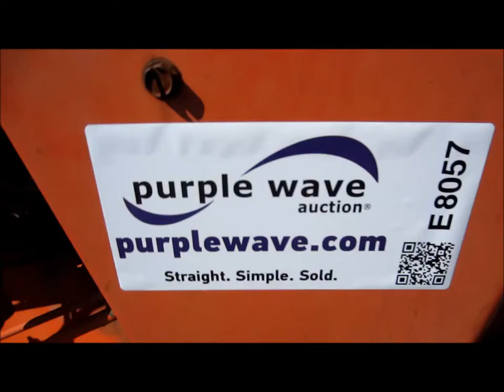1988 Case 885MF tractor for sale | sold at auction November 20, 2012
1988 Case 885MF tractor
2,282 hours on meter
D268 four cylinder diesel engine
72 HP
Eight speed transmission
Three point
Draw bar
(3) sets of hydraulic remotes
Canopy
Front and rear work lights
Hydraulic pump weak
PTO will not pull
Serial B025512